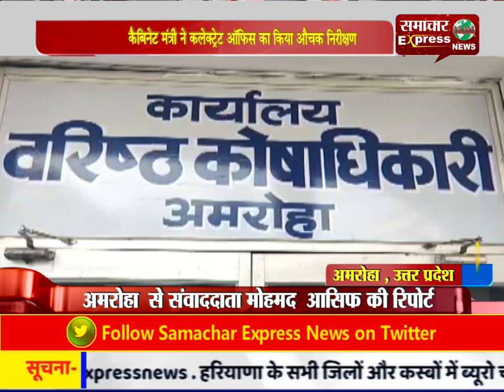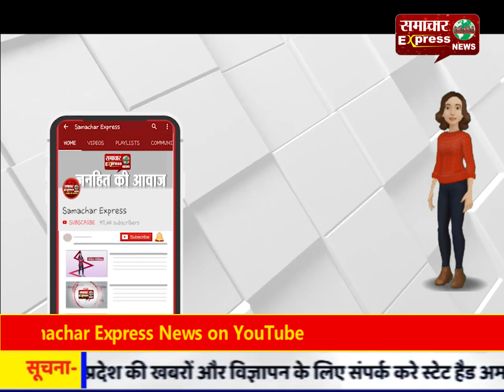कैबिनेट मंत्री ने कलेक्ट्रेट ऑफिस का किया औचक निरीक्षण